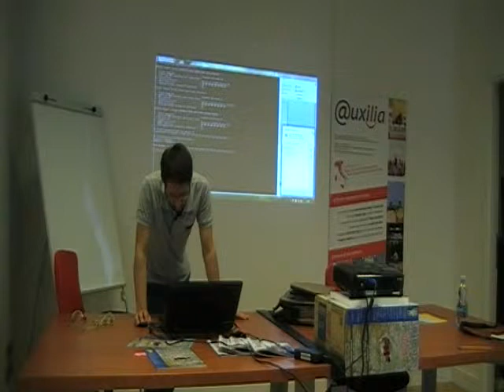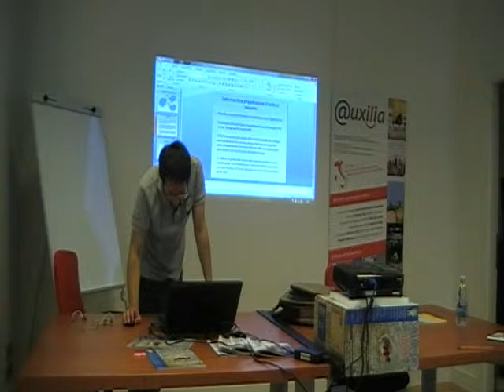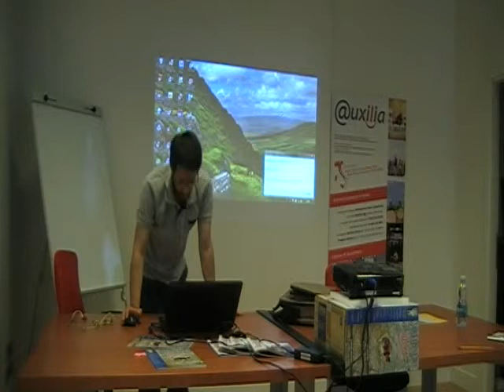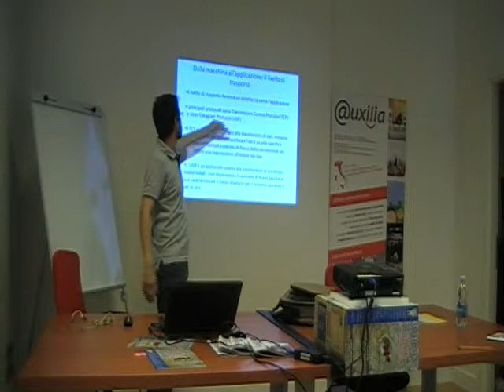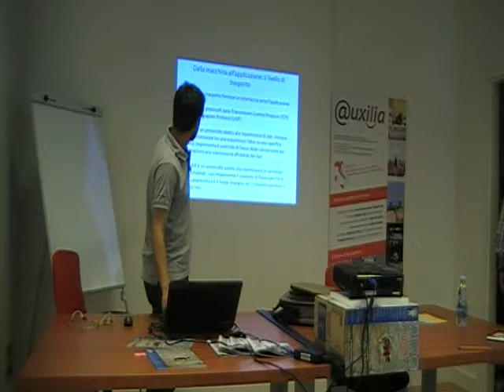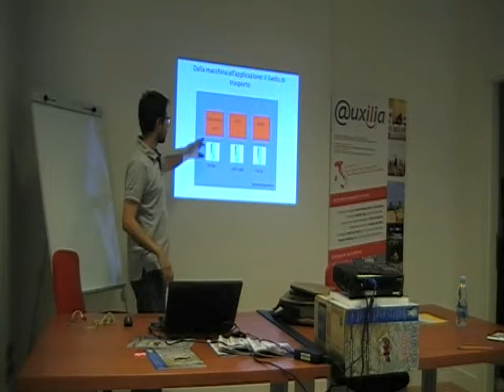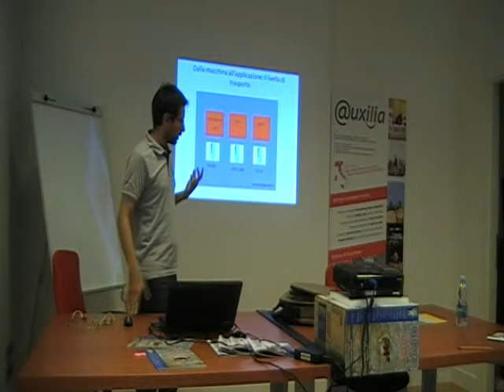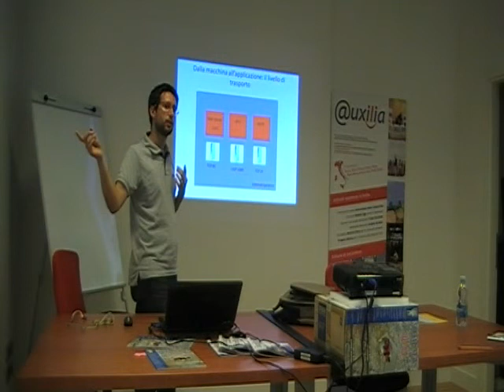Emanuele Ballarini - 6 - dalla macchina all'applicazione